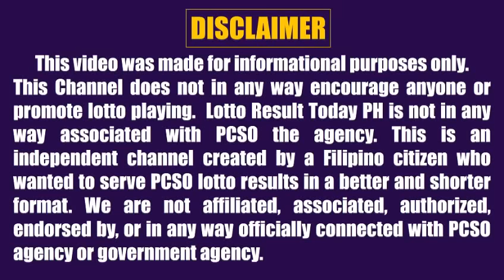Lotto Result Today 9pm Draw August 9 2022 Swertres Ez2 Pcso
Here are the pcso lotto result today 9pm Draw August 9, 2022

The pcso lotto results today games this 9pm evening are:
Lotto 6/42
6D Lotto:
3D Lotto (Swertres)
2D Lotto (Ez2)